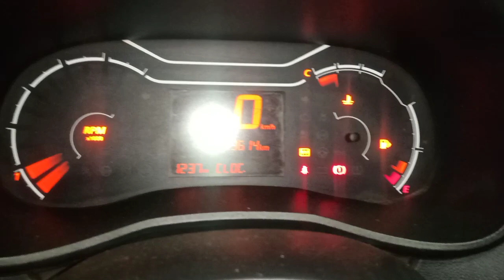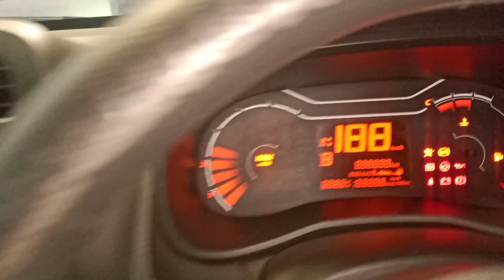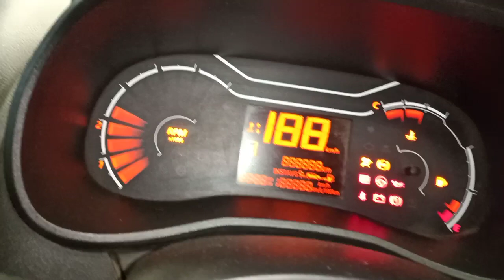KWID engain CHECK LIGHT ON problem solve AUTOMOTIVE SOLUTION I